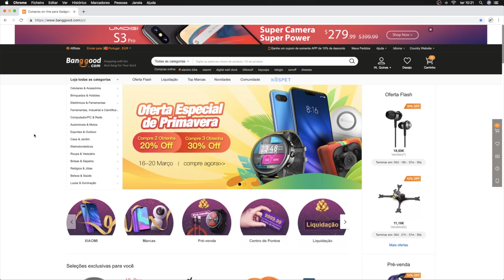HSP Flying Fish Mod and course build.... best cheap beginner drifter Modification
HSP drift

AND